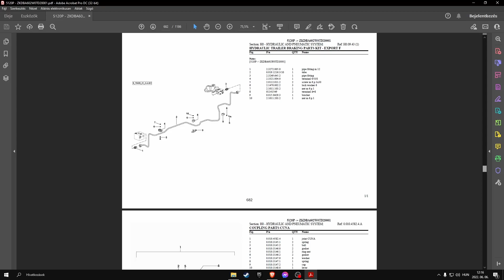Deutz-Fahr 5120 P (sn. ZKDBA602W0TD20001 -......) parts catalog